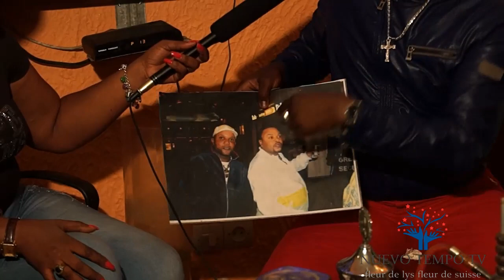MOSAKA ALINGI KOTIKA GUERRE NA CELEZINO TE. A CLASSER LISUSU KEN MPIANA